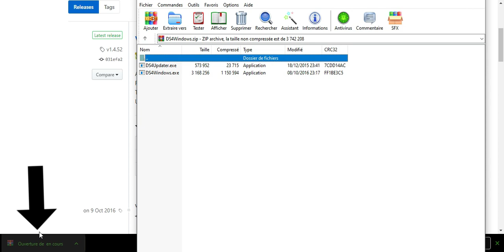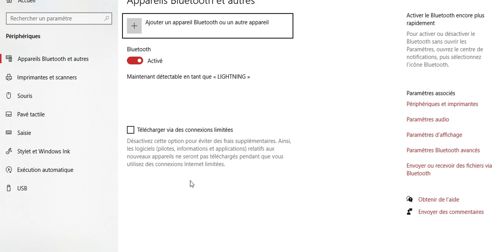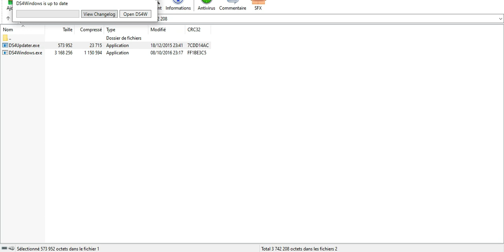Comment jouer avec une manette de PS4 sur PC 🎮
Comment jouer avec une manette de PS4 sur PC ?  Tutoriel simple, je vous explique en quelques minutes comment configurer ca 😉.

Cette vidéo m'a pris plusieurs heures, pour me soutenir dans mon travail pense à mettre un petit like, ça fait toujours plaisir 😄

📝 Informations sur la vidéo :
👉 Site pour télécharger le logiciel DS4 Windows :
👍 : Un petit like si cette vidéo à pu t'aider
si tu as besoin d'aide.